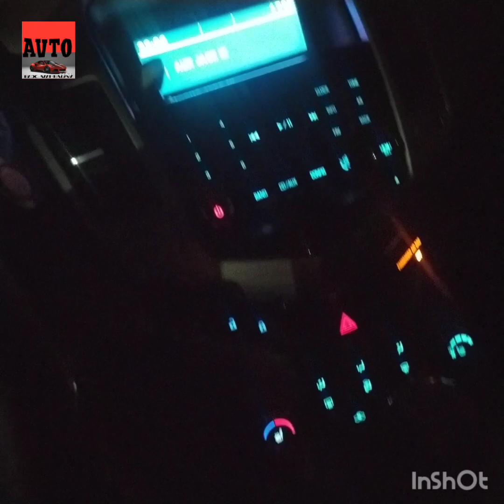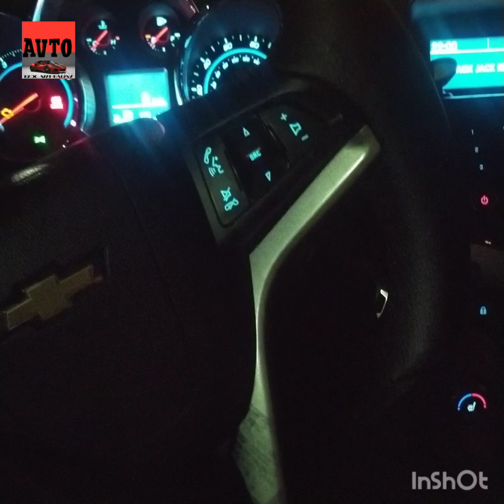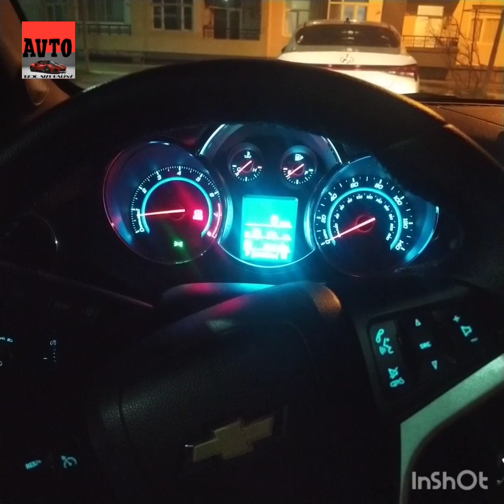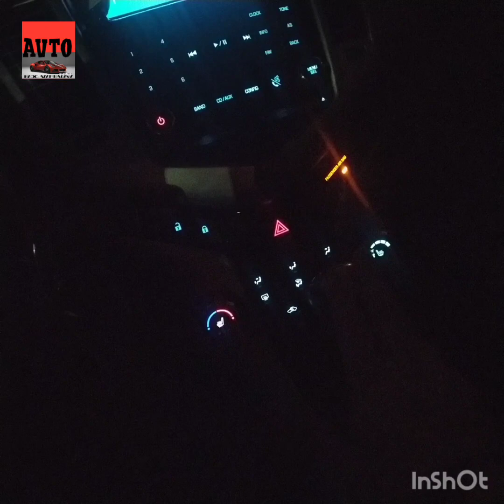"Avtomat"ın sürücüyə adaptasiyası | avtomat sürüşü yazır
bu videoda avtomat sürət qutusu haqqında bəzi maraqlı məlumatları çatdırıram.
ümid edirəm bəyənərsiniz.

avtomobilin blokları nə vaxt tam cəyəyandan ayrılır